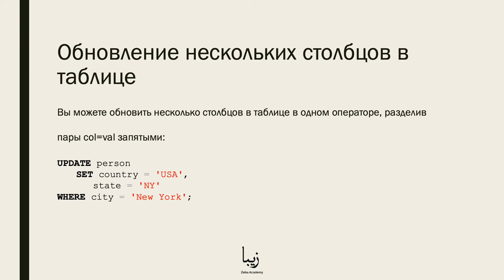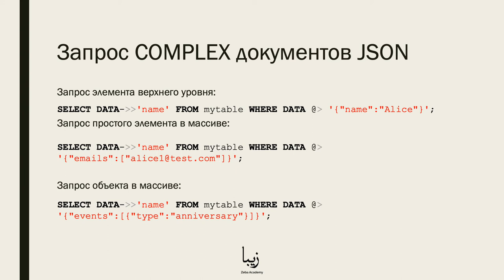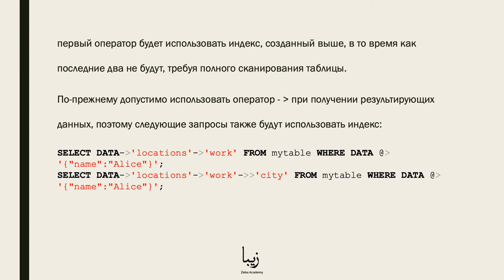Как работать с UPDATE в PostgreSQL? Об этом и многом другом всего за 2 минуты!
🎥 PostgreSQL - это бесплатная система управления реляционными базами данных (СУБД) с открытым исходным кодом, ориентированная на расширяемость и надежность.

Наш бесплатный курс поможет вам быстро начать работу с PostgreSQL! UPDATE - это часть курса "PostgreSQL. Специальный Гайд для профессионалов".

В этом курсе вы получите полное руководство по работе с PostgreSQL. Навыки, которые вы приобретаете на этом курсе, сейчас очень востребованы. Так же знания будут применимы не только к PostgreSQL, но и к другим базам данных.